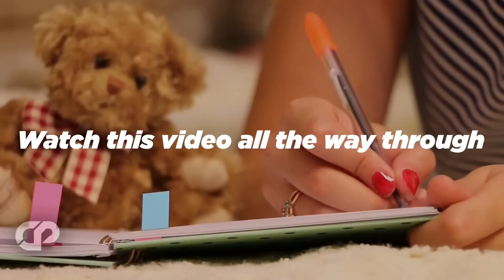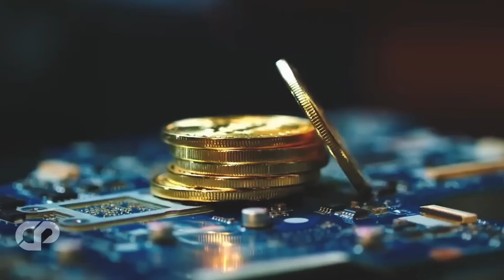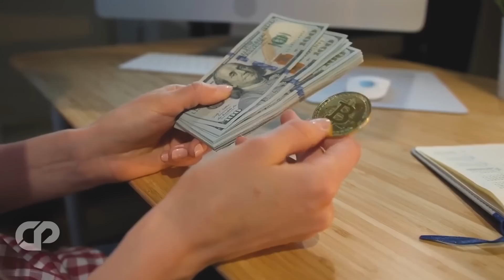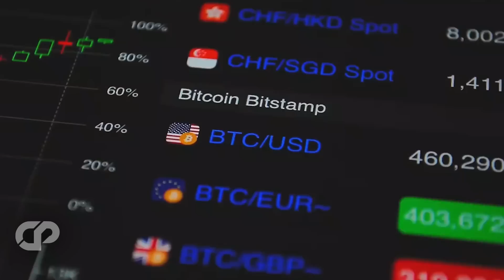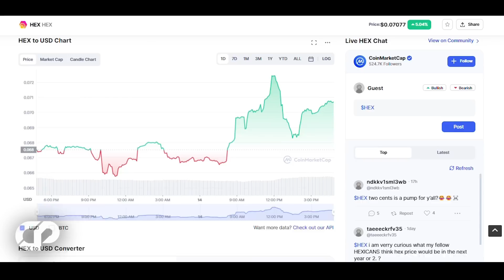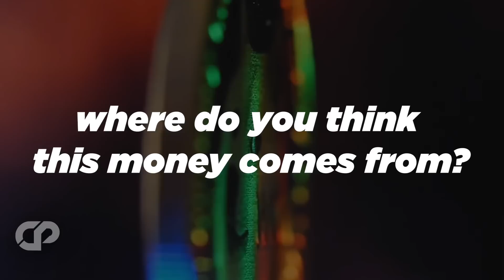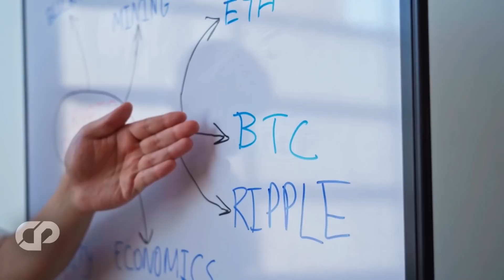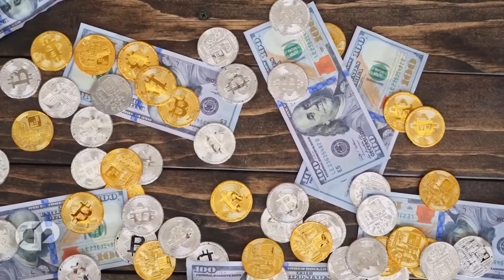🔥HEX IS A SCAM?! PULSEX PULSECHAIN? You MUST Know This (VERY IMPORTANT)- 10,000X LAUNCH | CRYPTOPRNR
Hi CRYPTOPRNRS, Today we will discuss why some believe that Hex is a scam? all News & updates, and things most important about pulse X & pulse chain, explain why they will really reach 10,000X and when?? Pulsechain pulsex price predictions 2022, 2023, how far will it go? will it be like Richard hearts token hex?  with all new Pulse pulsechain updates and news we are back, Launch dates, Game Theory behind this pulse chain and pulse x. Airdrop! post launch breakups! Hex! we have explained the strategy & Potential of this altcoin gem in 2022? So, let’s see if we can discover it together, we have analyzed and explained everything that's in news today...